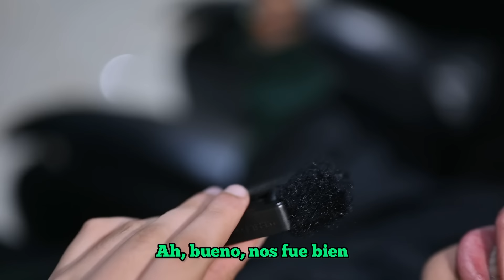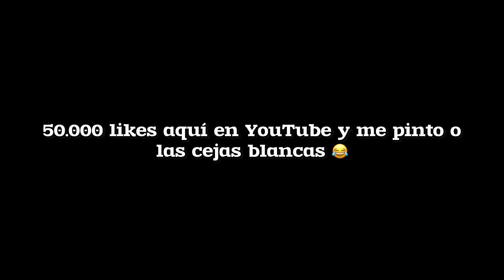ME HICE UN CAMBIO DE LOOK EXTREMO !! 😱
Creo que quedó bien 👀 no ?
Canal de mi estilista: @stivenagudelohairartist8608